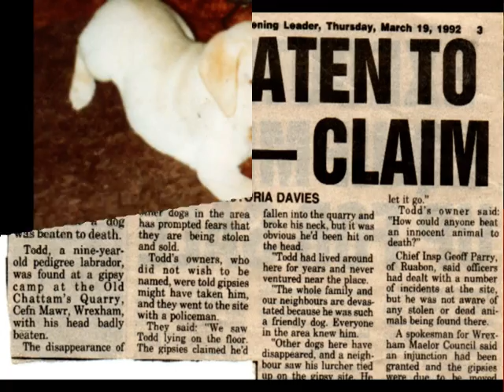Golden lad Todd 1983 - 1992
My Golden lad Todd 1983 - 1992